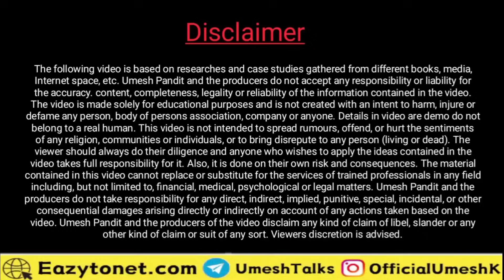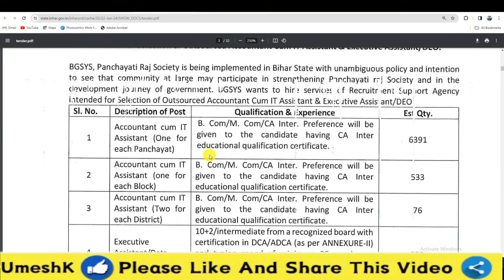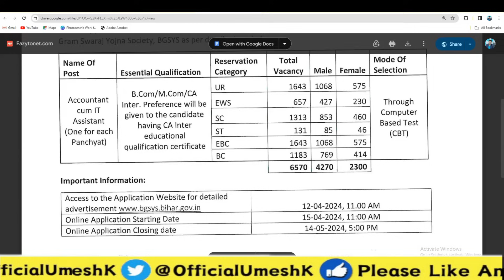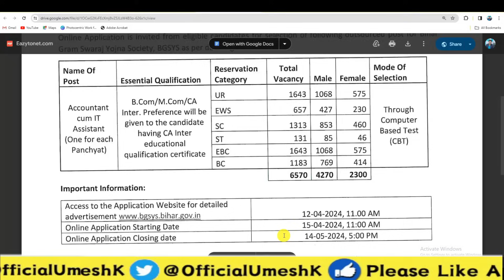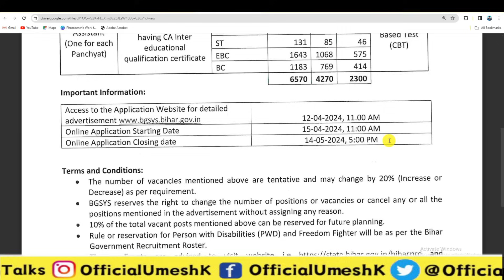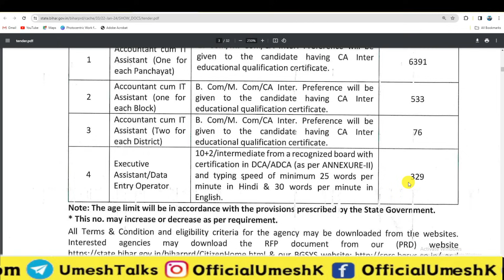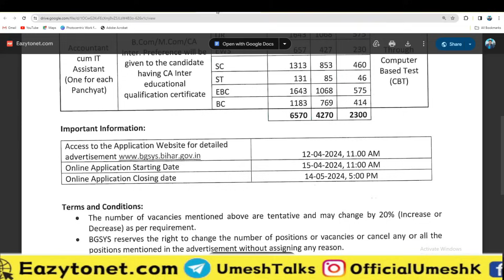Bihar Panchayat DEO Vacancy 2024 Latest Update | बिहार पंचायत डाटा एंट्री ऑपरेटर भर्ती 2024 कब होंगी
💥 21 से 28 मार्च तक Utkarsh App के सभी Online Courses पर 90% तक की बेमिसाल छूट और साथ ही 3 महीने की Extra Validity. 💥
तो, मौका चूके नहीं।💪

लेखपाल समिति सहायक के पदों की भर्ती वीडियो लिंक